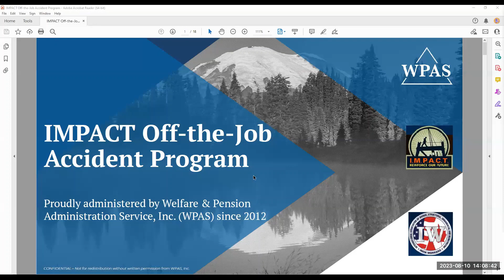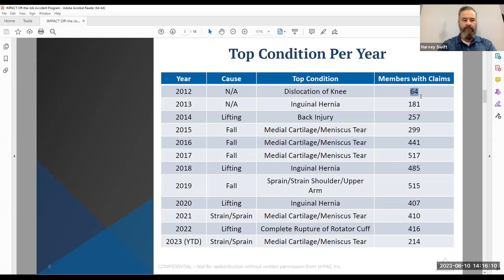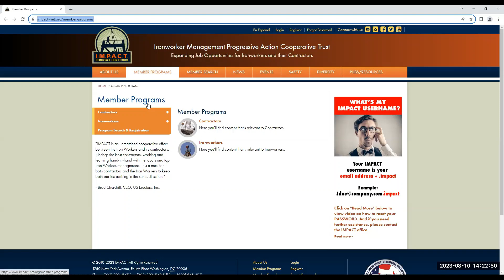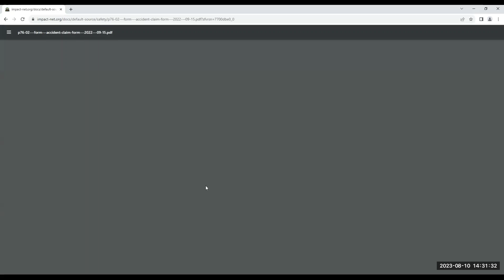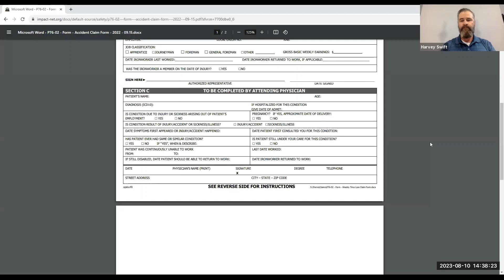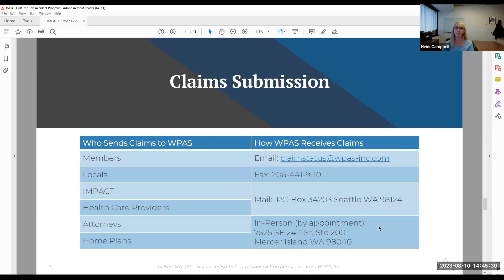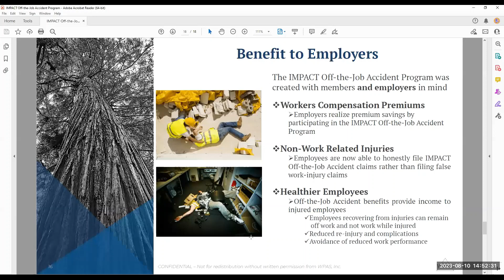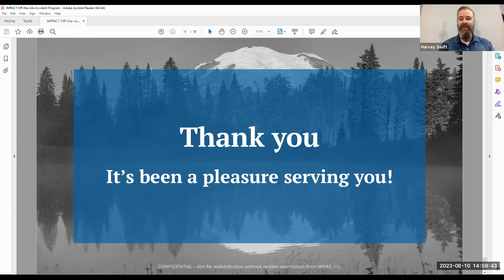IMPACT Off-the-Job Accident Program Webinar